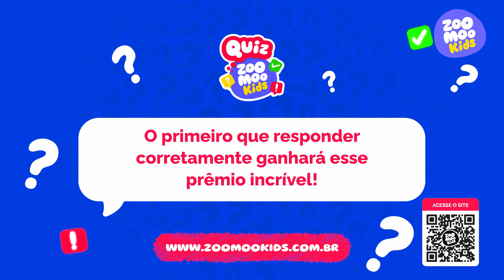A Grande Missão do Peixonauta | Estreia | ZooMoo Kids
No dia 04/03, o Peixonauta chega com exclusiviade no canal ZooMoo Kids com diversas aventuras e um super Quiz para comemorar essa novidade.🎉

E não para por aí...👀

Ao término de cada episódio, os pequenos exploradores terão a chance de ganhar uma mochila do Peixonauta! 🎒

Você está pronto para ganhar esse super presente? 🎉

📺 Onde assistir?
Está disponível na Claro (613 - HD e 113 - SD), SKY (52 - SD), Vivo (556 - HD), Oi TV (125 - HD), Sumicity TV (106 - HD), operadoras independentes e plataformas de streaming e TV ao vivo de todo o Brasil.